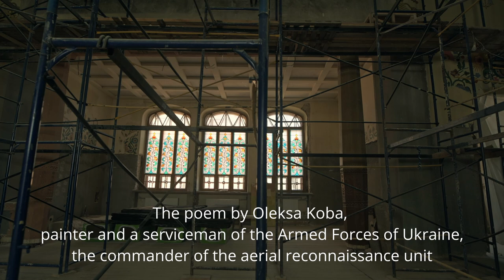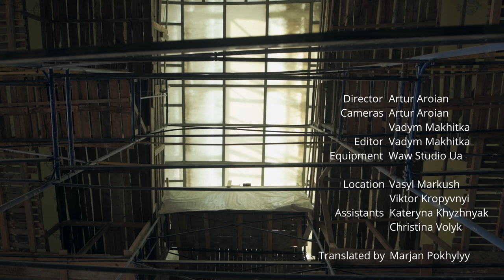Полтавський краєзнавчий музей імені Василя Кричевського зміг віртуально долучилися до важливої справи за тисячі кілометрів від Полтави. У Whitespace Gallery, Единбурґ, Шотландія, відбувся благодійний поетичний вечір на підтримку українських захисників та захисниць.